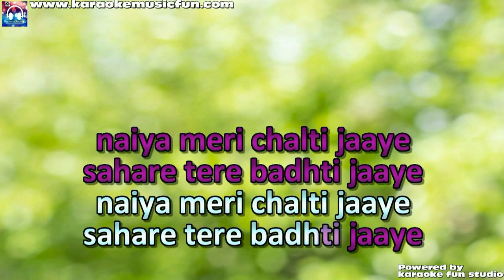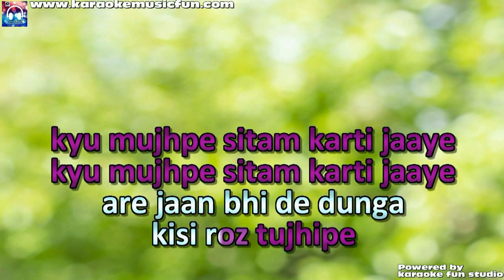Naiya Meri Chalti Jaaye Mo Rafi Video Karaoke Lyrics